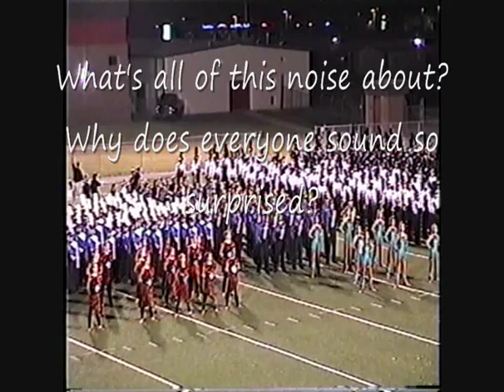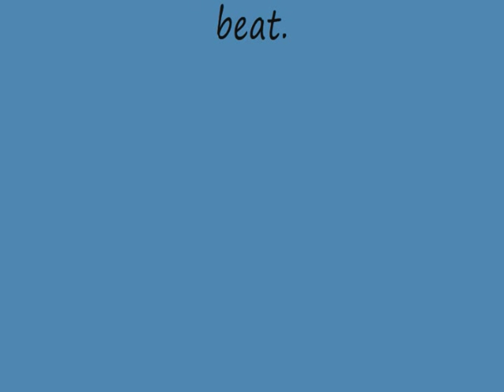Berryhill Owns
Yeah